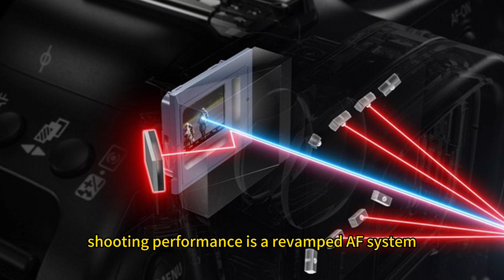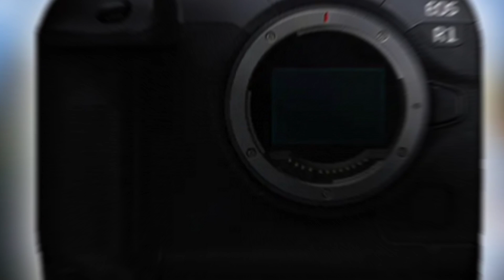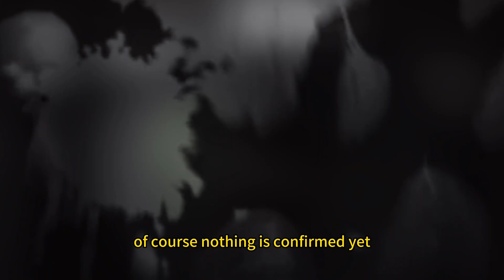New Rumored Specs of Canon EOS R1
Canon shooters have a lot to look forward to if the latest rumored specs for the upcoming EOS R1 mirrorless camera prove accurate. This flagship model looks set to be Canon's most advanced full-frame camera yet, with cutting-edge capabilities for both stills and video.

Sensor:

30MP full-frame stacked dual pixel sensor

Continuous Shooting:

Up to 40fps unlimited with 1:2 compressed CRAW
Up to 60fps compressed CRAW (1:3 compression)
120fps full functionality
240fps burst mode
1-second pre-capture

Autofocus:

AI-enhanced high-speed AF
Intelligent subject tracking and focusing

Shutter:

Fully electronic shutter faster than mechanical
Up to 1/1250sec flash sync
0.8ms sensor read-out

Dynamic Range:

Enhanced dynamic range over EOS R3 and R5

Image Quality:

16-bit DGO RAW files
In-camera RAW depth stacking

6.7K 60fps & 4.2K 120fps (APS-C crop) Cinema RAW Light
Full-frame/APS-C DCI/UHD 4K 120fps C-Log2/3

Other:

Rounded, lightweight body